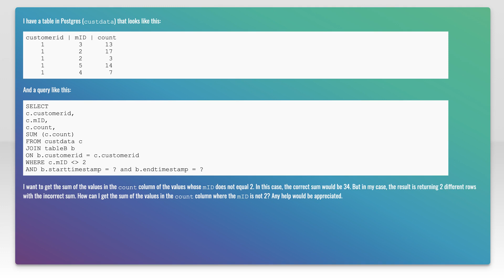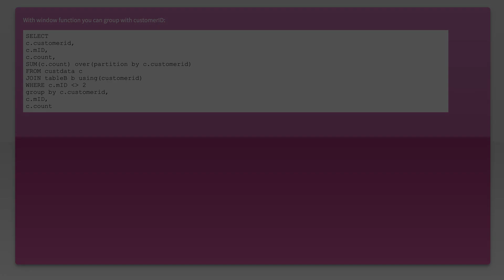Postgres - Get sum of the values in a column on condition of another column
sql: Postgres - Get sum of the values in a column on condition of another column

Related to: sql, postgresql